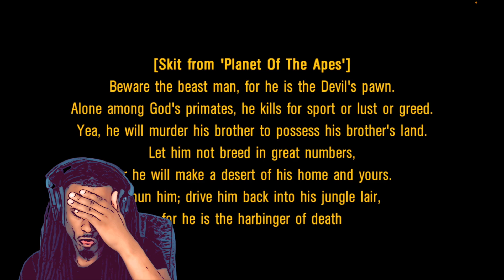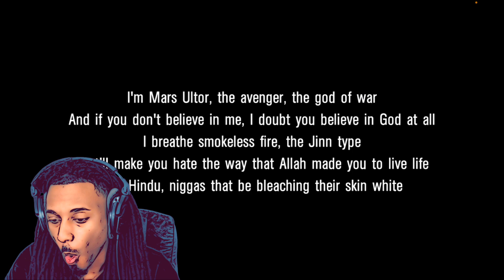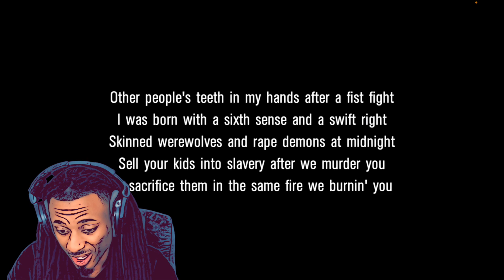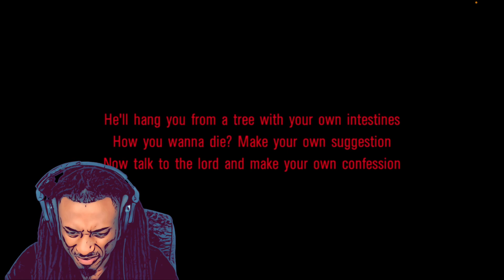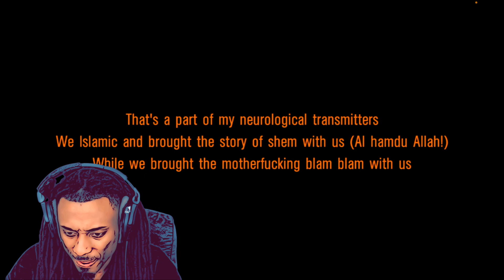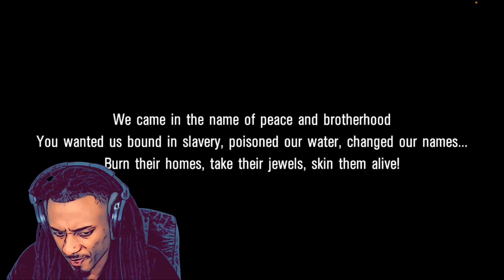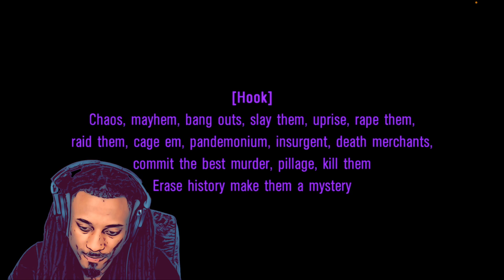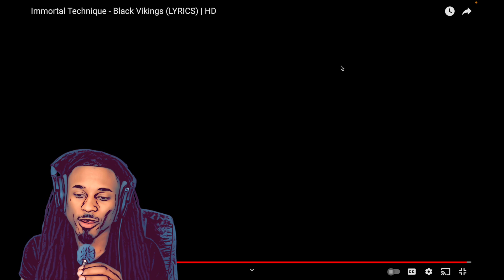Immortal Technique - Black Vikings [ REACTION ] Styles P & Vinnie Paz Go Crazy!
He Returns... Immortal Technique - Black Vikings ft styles p & vinnie paz reaction. If u know u know.